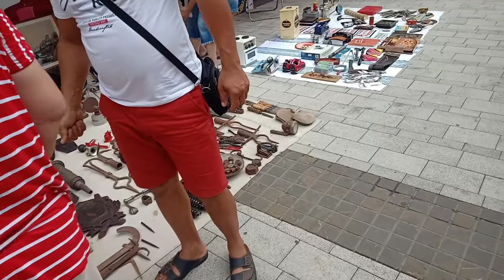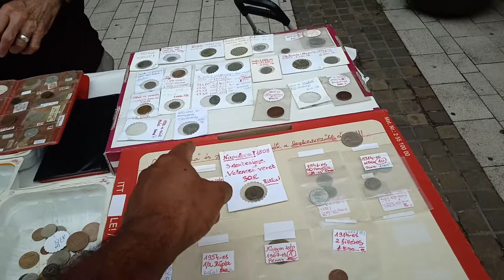Antique Market In Miskolc, Hungary 😮😲...